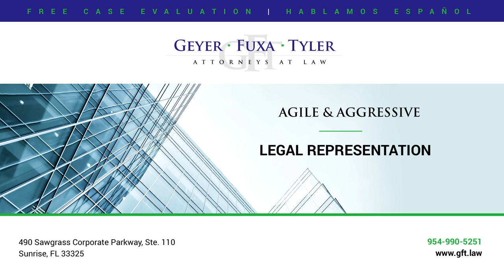What is an insurable interest?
Insurable interest is defined by Florida law as a substantial economic interest in the property that is insured. An example might be a mortgage or ownership of the property but as long as the insured has a reason to not want to see the property destroyed, they have an insurable interest in that property.